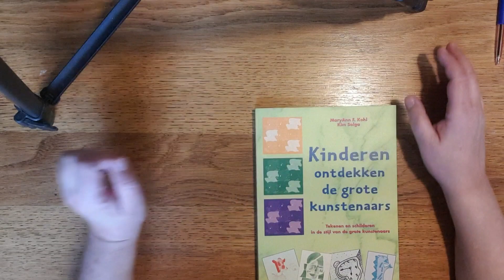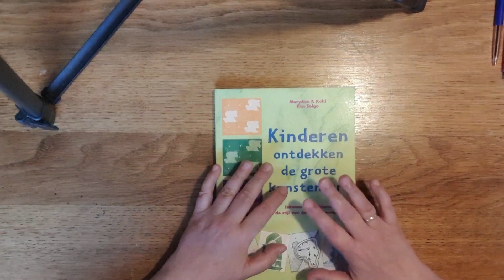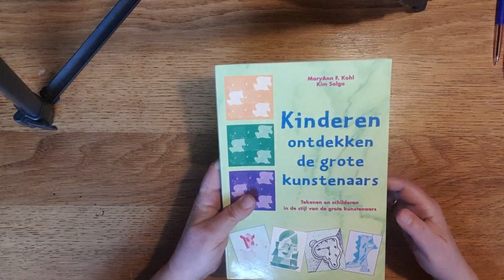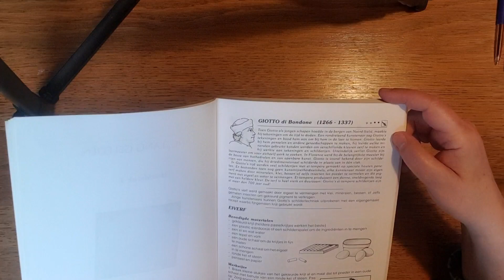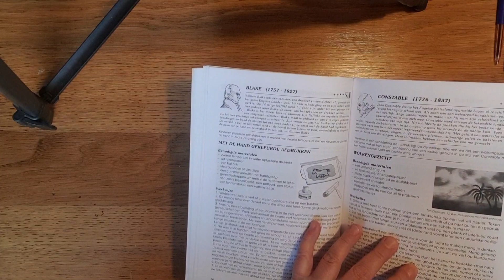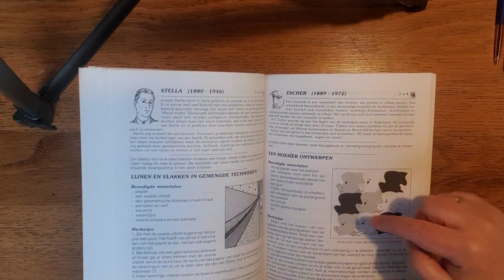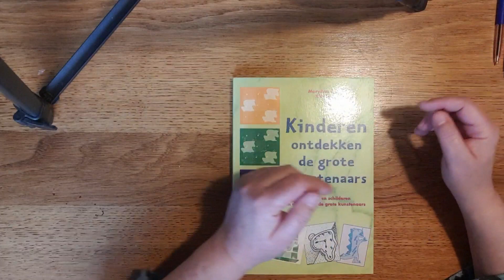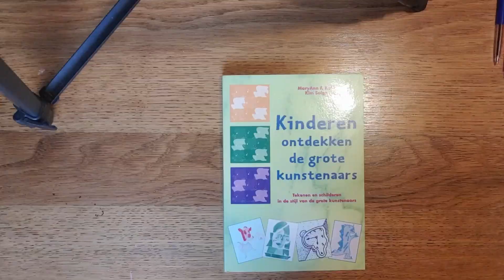boek van de week: kinderen ontdekken de grote kunstenaars, MaryAnn F. Kohl / Kim Solga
Dit boek laat kinderen op een creatieve manier kennismaken met beroemde kunstenaars.
Hoewel het bedoeld is voor scholen en creativiteitscentra, is het ook leuk om thuis te gebruiken en voor jezelf ook leuk om te lezen.

Muziek: InstaShot theme
Musicus: Xuxiao